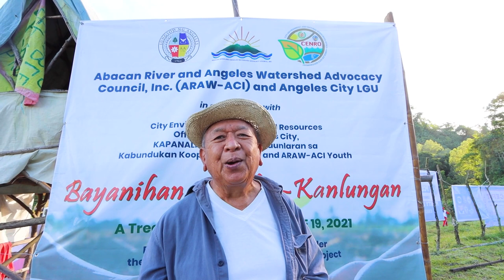Converge advocates for watershed rehabilitation in partnership with ARAW-ACI, Angeles City LGU